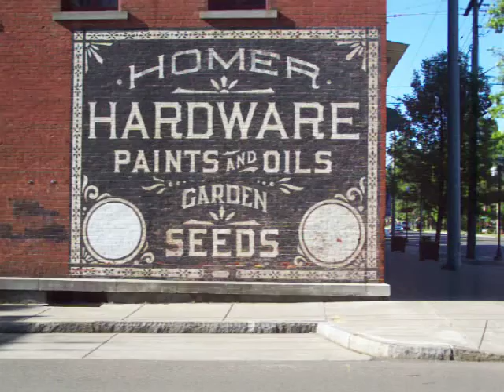Wall Street,Village of Homer,New York,JUNE 7 ,2014 AROUND 8:30 A.M.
WALL STREET,VILLAGE OF HOMER,NEW YORK,JUNE 7,2014 AROUND 8:30 AM. CHECK OUT THE DETAILS ON THE OLD BUILDINGS.